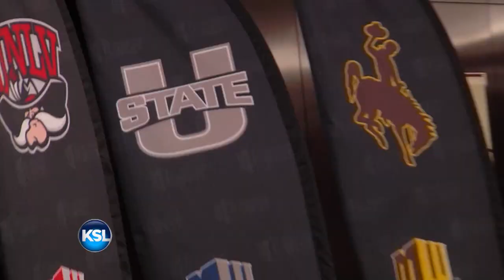USU's winningest class also does the best impressions